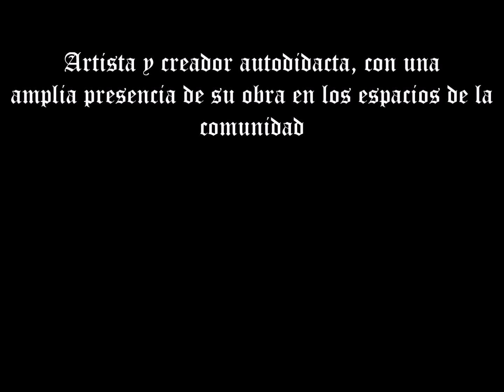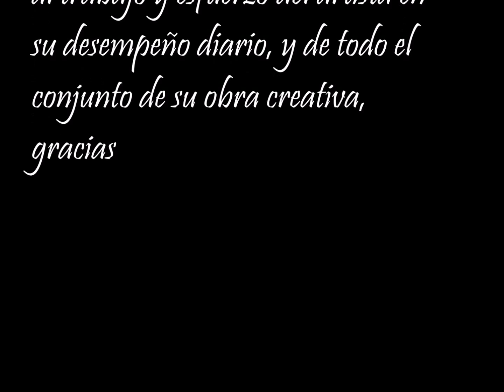Spot Art and plastic artist creator (self) Rogelio Rodriguez Puig- 2016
Creator that sustains its activity in oil and acrylic on canvas and cardboard stands. He has worked successfully technique pen with ink on cardboard and paper media. It has made a wide and varied range of jobs with mixed media in which highlight their graphite drawings and other visual arts techniques. Works of landscapes, portraiture, Member of "Hope" art therapy project
Local artists who join their efforts in bringing culture, health, recreation to children and their families in art therapy with the use of visual arts within a socio-cultural project named "Esperanza", in the city of Cardenas -Matanzas-Cuba painting, among other trends of contemporary art.